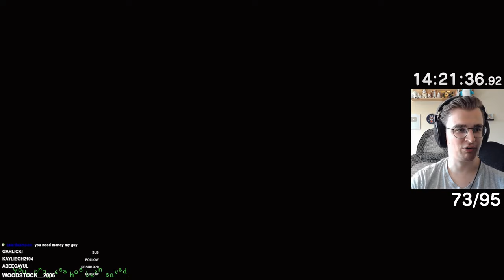UNEDITED - Stardew Valley Full Museum Challenge! (Part 2/3)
The Unedited VODs of the Stardew Valley Full Museum Challange.